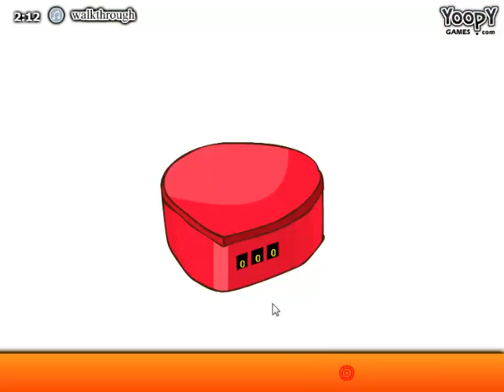Yellow King Room Escape Walkthrough (Yoopy Games)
Yellow King Room Escape Walkthrough Video
Yellow King Room Escape